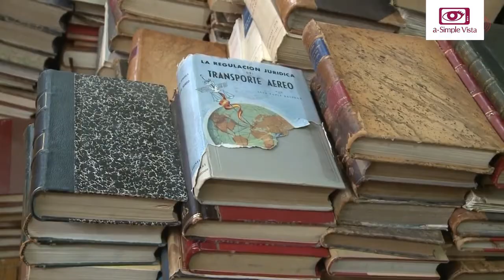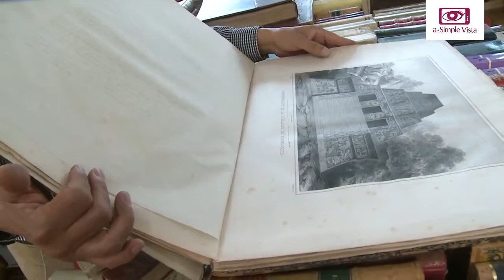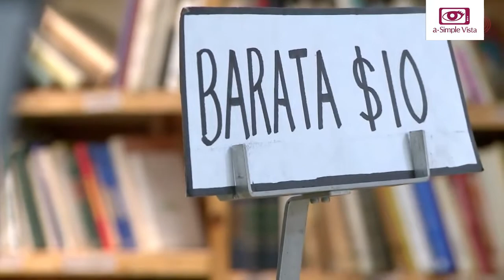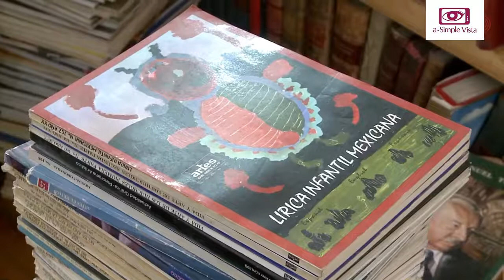LIC MARÍA CONCEPCIÓN LANDA GARCÍA TÉLLEZ